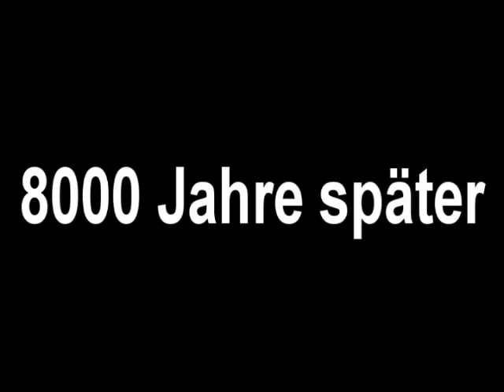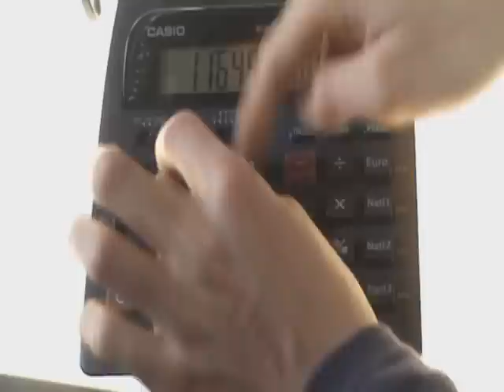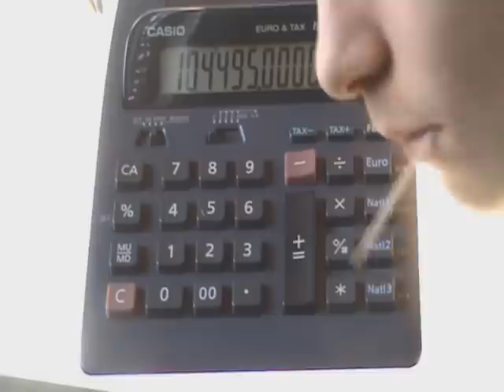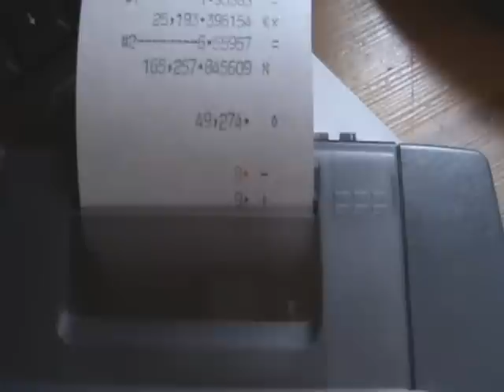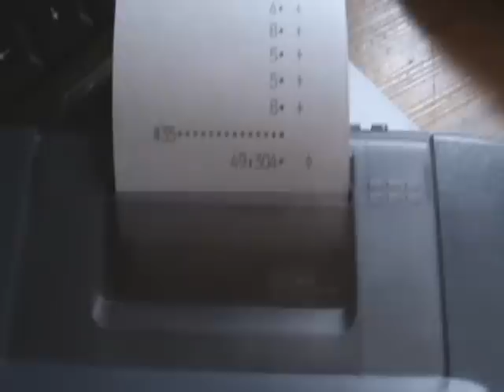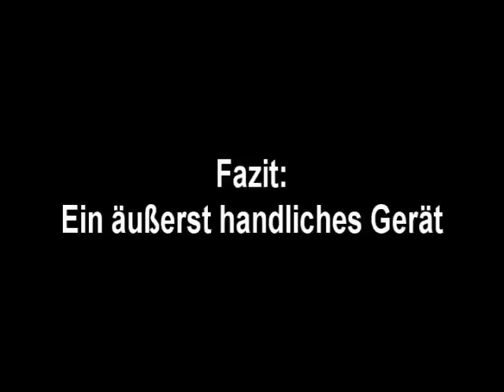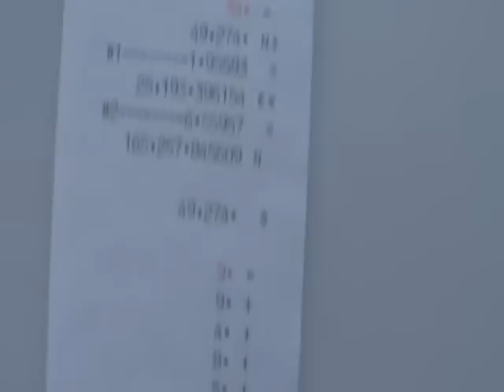Hartwig und Günthers Allzweckreviews "Taschenrechner mit Druckfunktion"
Uraltes Videomaterial, endlich mal geschnitten.
Doc Valle und ich haben da eine neue Sketch-Serie gestartet, aber unserer Meinung nach hatte sie nicht so ein extremes Potential. Naja egal, ich lads mal hoch. Wir haben zwei Folgen davon gemacht. Ob wir die Charaktere wieder aufgreifen, steht in den Sternen.